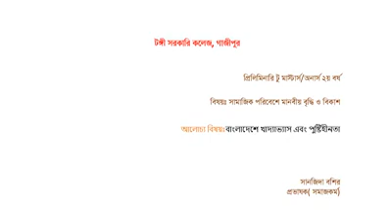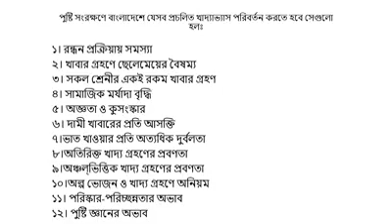বাংলাদেশে খাদ্যাভ্যাস এবং পুষ্টিহীনতা।প্রিলিমিনরি টু মাস্টার্স ও অনার্স ২য় বর্ষ শিক্ষার্থীদের জন্য।